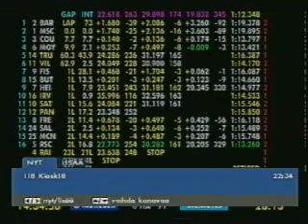Mikan selostus osa 2/2